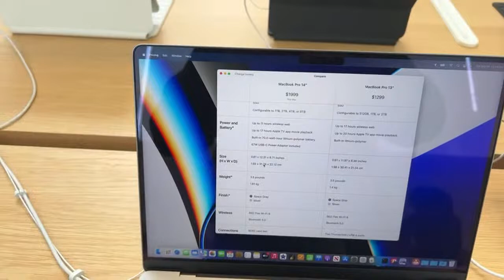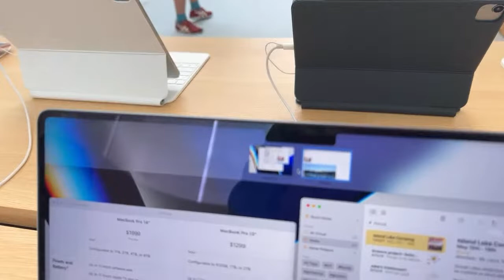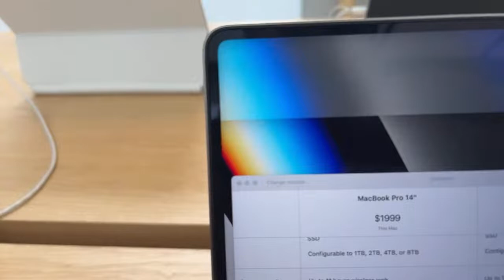Amerika Apple Store'dan Canlı Yayın Yeni MacBook'lar 🔴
Yeni 16" ve 14" MacBook Pro'ları Canlı Görmeden Almayın!

👋 Merhaba Ben Kahraman Uğurlu. Teknoloji ve hayatımıza kattıklarına dair videolar yayınlıyorum. Ayrıca gezdiğim yerleri ve kahve tutkuma dair videoları da siz değerli izleyenlerle paylaşıyorum.

📺San Francisco'da 26 Ekim 2021 günü Apple'ın yeni canavarları 16" ve 14" MacBook Pro'larını görmeye Apple Union Square mağazasına gittim. Canlı yayınla sizlerle yeni MacBook’lara bakalım istedim. Gayet güzel bir canlı yayın oluyordu. Ufak bir kesintiye uğradı ama olsun. İkinci bir video çektim.

26 Kasım 2021 günü San Francisco Apple Union Square’de 3 video çektim;

✨Güzel keyifli bir video oldu, umarım siz de beğenirsiniz.